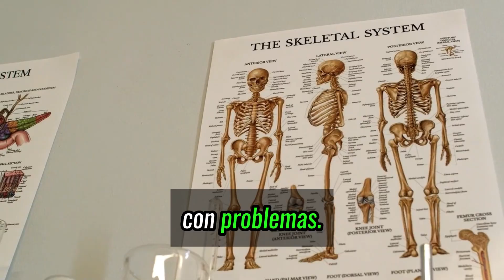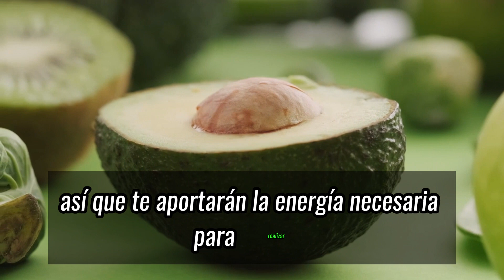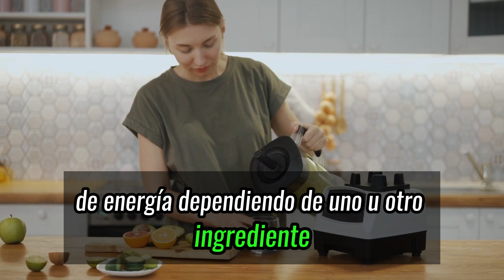🥑 Este Beneficio es MITO o REALIDAD: Los Batidos Verdes Sirven para BAJAR DE PESO?📉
☺️ Descubre el Mejor Compendio de Jugos y Bebidas Curativas que puedas encontrar. El 100% de personas que lo conocen logran una vida saludable en 30 días o menos:

¡Bienvenidos a Remedios Caseros en Línea, tu guía completa para descubrir el maravilloso mundo de las soluciones naturales para la salud y el bienestar! En nuestro canal, exploraremos un abanico de recetas, remedios caseros y tratamientos naturales que te permitirán aprovechar los beneficios de las frutas, plantas y productos caseros para mejorar tu calidad de vida.

En Remedios Caseros en Línea, creemos firmemente en el poder curativo que nos brinda la naturaleza. A lo largo de la historia, las civilizaciones han confiado en la sabiduría de la madre naturaleza para aliviar dolencias, fortalecer el sistema inmunológico y promover un equilibrio armonioso entre el cuerpo y la mente. En este canal, te invitamos a redescubrir y adoptar estas prácticas ancestrales que han demostrado su eficacia a lo largo del tiempo.

Juntos, exploraremos el poder sanador de la naturaleza y descubriremos cómo llevar un estilo de vida más saludable y consciente. ¡Bienvenido a tu destino para remedios naturales y bienestar en línea!

¡Bienvenidos a nuestro canal de bienestar y nutrición! En este emocionante video, exploraremos el mundo de los batidos verdes y su increíble capacidad para ayudarte a bajar de peso de manera saludable y deliciosa. Descubre con nosotros por qué los batidos verdes se han convertido en la opción predilecta para aquellos que buscan perder peso y mejorar su salud en general.

Exploraremos a fondo los beneficios de los batidos verdes para bajar de peso, destacando sus propiedades nutritivas y desintoxicantes. Desde jugos verdes hasta licuados, te sumergirás en opciones deliciosas y llenas de nutrientes que pueden transformar tu viaje hacia una vida más saludable.

Te guiaremos a través de los beneficios de los batidos verdes para desayunar, ofreciéndote opciones nutritivas que no solo satisfarán tus papilas gustativas, sino que también te brindarán la energía necesaria para empezar tu día de la mejor manera.

Descubre batidos verdes saludables diseñados específicamente para desintoxicar el cuerpo y limpiar la sangre. Con ingredientes frescos y llenos de vitaminas, estos batidos no solo son deliciosos, sino que también pueden contribuir a la eliminación de toxinas y a la mejora de la salud general.

¿Te preguntas para qué sirve el licuado verde? Exploraremos sus beneficios y cómo puede convertirse en una herramienta valiosa en tu proceso de pérdida de peso. Desde la saciedad hasta la promoción de un metabolismo más activo, los licuados verdes son aliados poderosos en tu viaje hacia el bienestar.

No te pierdas esta oportunidad de descubrir el mundo de los batidos verdes para adelgazar y mejorar tu salud. ¡Vamos a disfrutar de la salud y la nutrición con estos batidos verdes increíbles!

🥑 batidos verdes para bajar de peso,
🥑 jugos verde para bajar de peso,
🥑 licuado verde para bajar de peso,
🥑 para que sirve el licuado verde,
🥑 batidos verdes saludables,
🥑 JUGOS NUTRITIVOS PARA EL DESAYUNO,
🥑 batidos para desayunar,
🥑 batidos verdes para desintoxicar el cuerpo,
🥑 batidos verdes para adelgazar,
🥑 batidos verdes para limpiar la sangre,

🥬 3 Batidos o Jugos Verdes para Adelgazar | Bajar de Peso
🥬 Jugo Verde para Adelgazar
🥬 5 JUGOS VERDES para BAJAR DE PESO 🥬 ¡Recetas FÁCILES!
🥬 Baja 4 kilos en un mes¡ Jugo verde para bajar de peso rápido (JUGO VERDE DE ESPINACA Y PIÑA)
🥬 COMO BAJAR 2 KG EN 1 SEMANA CON JUGOS VERDES